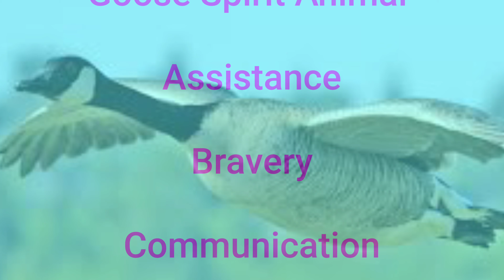Opening up about Spiritual discovery & spirutual healing | RE-ANIME ♥